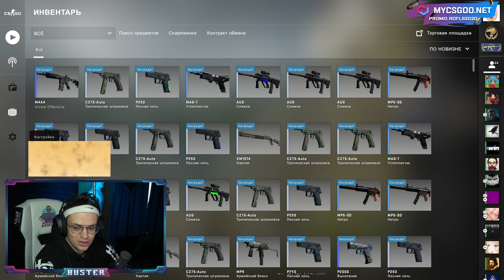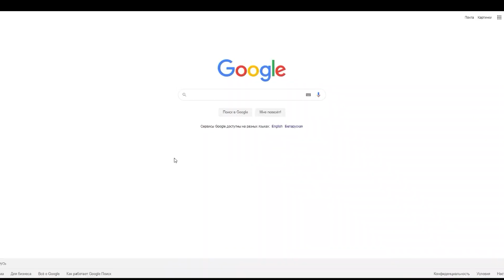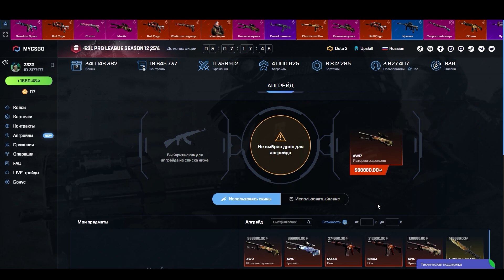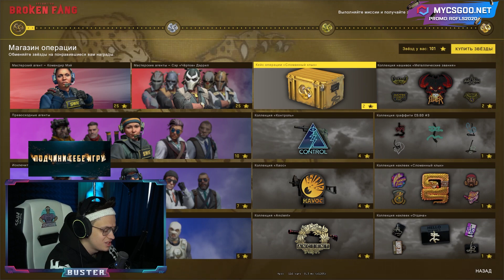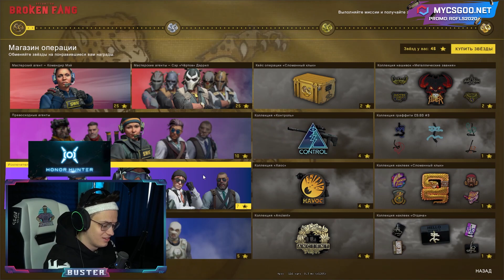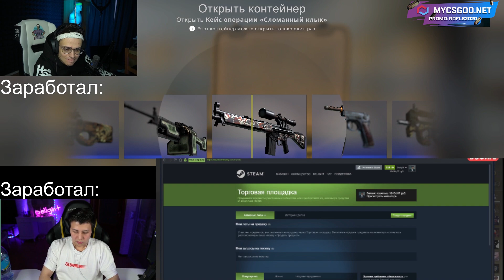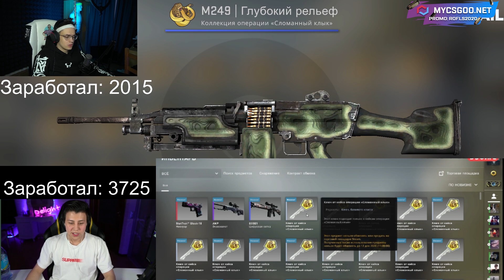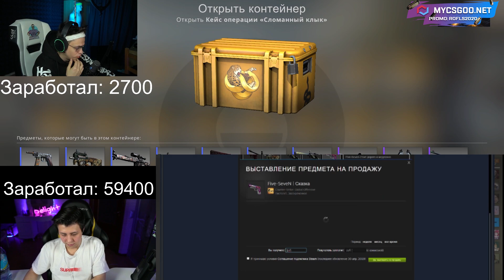БУСТЕР ОТКРЫВАЕТ КЕЙСЫ ИЗ НОВОЙ ОПЕРАЦИИ / БУСТЕР ОТКРЫВАЕТ НОВЫЕ КЕЙСЫ / BUSTER ROFLS